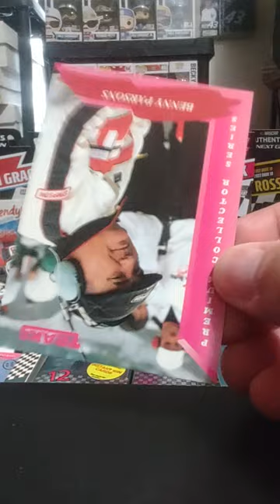Fastpacks 1993 Traks Nascar racing single pack rip Hermie Sadler rookie!